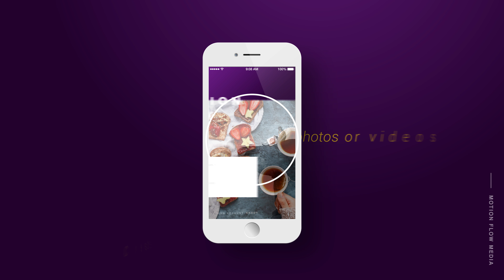Stylish App Promo Mock-Up Kit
Stylish App Promo Mock-Up Kit is a professionally designed, dynamic and modern APP presentation mockup-kit.
It's created 100% in After Effects with a modular structure, so you can easily add or remove scenes according to your specific needs.
Use it to showcase your new Mobile App, UX/UI design, Website, and more. Create stylish and fresh videos, slideshows, presentations, showreels, GIFs and still pictures.

Features:
- 4K resolution // everything is crated inside After Effects with vector layers - so you don't have to worry about pixels :)
- 25+ pre-made scenes
- Cool transitions, amazing 3D movements, beautiful design
- Modular system //just drag&drop the scenes into your composition and they will blend perfectly together
- The 3D mobile phone is created inside AE, so you don't have any limitations to customize it
- Easily customizable //change color, size, thickness, design of the phone; create your own 3D movements
- Animations are fully editable
- Universal Expressions
- Extra 00:50sec duration Promo video included
- More than 77 media placeholders
- More than 88 text placeholders
- Very easy to edit, video tutorial included
- Well organized
- Images or videos used in the preview are not included

I am providing a full customization service for a small additional payment.